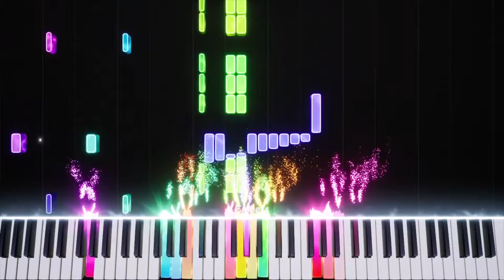O Simpsons Versão Épica Piano 10000% mais Incrivel